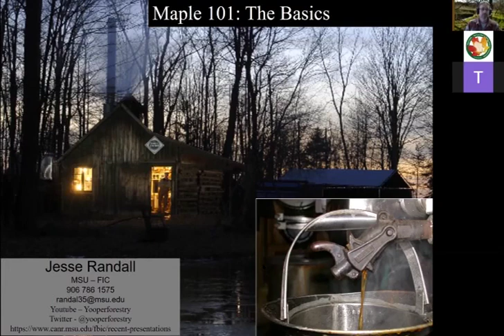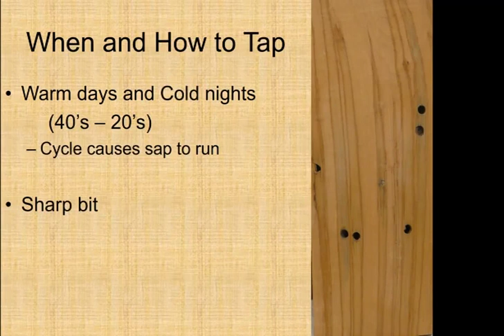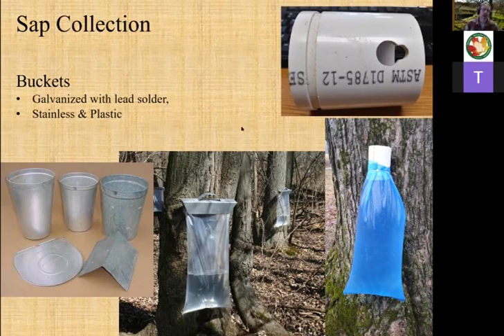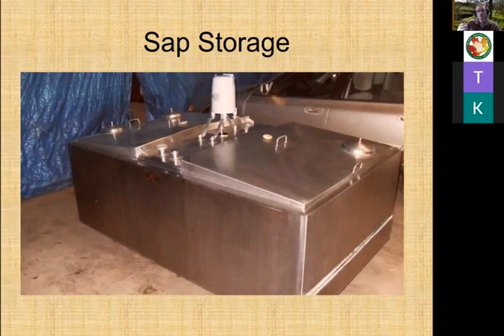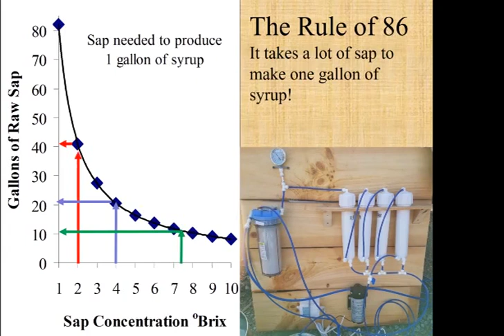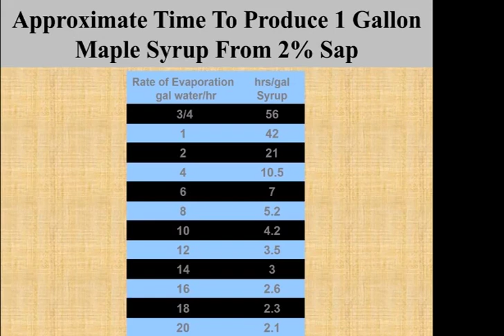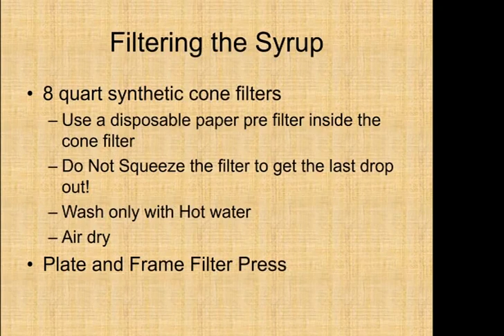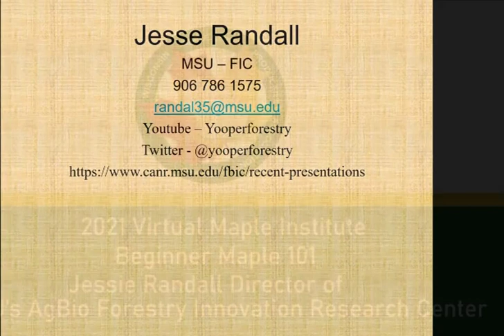Beginner Maple 101 - Jessie Randall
Learn the ins and outs of maple syrup production, from start to finish. The presentation will include maple tree identification, what size trees to tap, the cooking process, all the way through the finished product. The presentation will also include tips and tricks to use on the way.